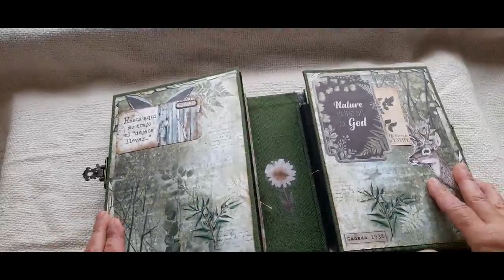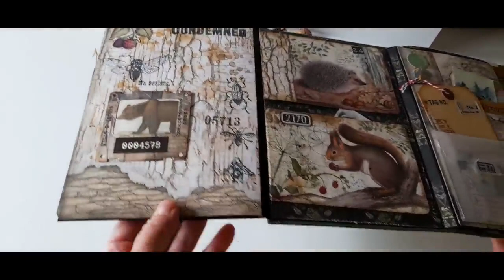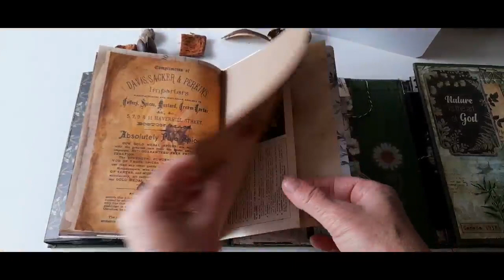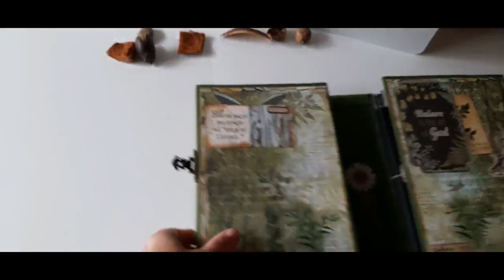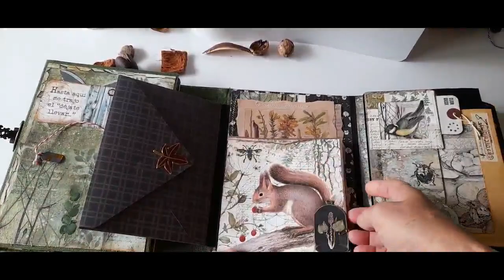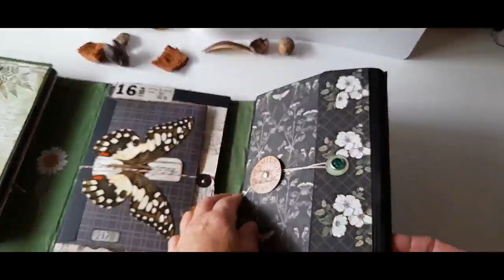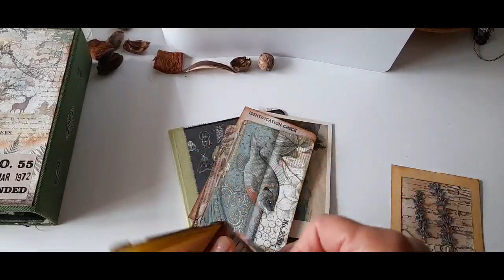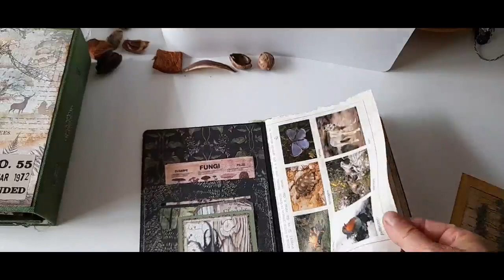Forest nature handmade lapbook, junk journal, Stamperia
This lapbook on sale